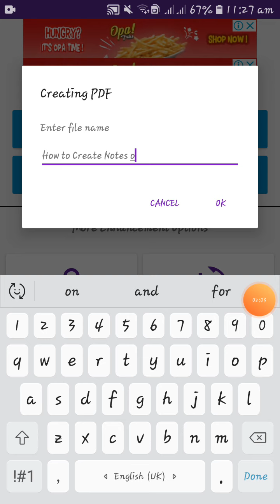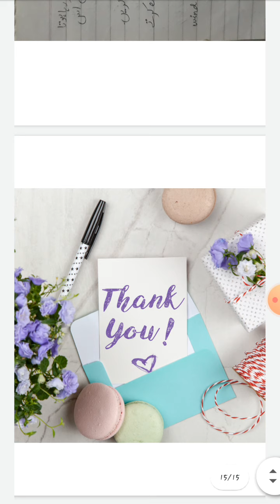How to Create your own Customized/ Personalised PDF|| FatimaIqbalOfficial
In this video, I tried to teach you guys how to create your own PDF.
This App is really amazing & creating pdf is so easy. Must try & share your feedback in comments section.